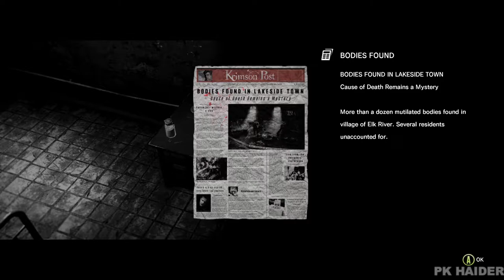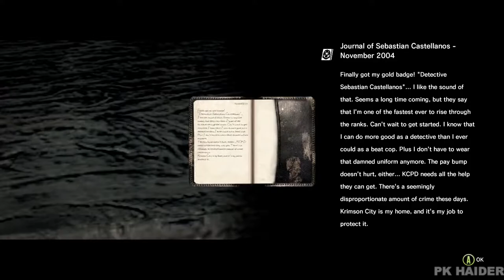Forgotten Horrifying Game The Evil Within 2014 Chapter 1-2 1080p60fps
The Evil Within is a third-person survival horror video game developed by Tango Gameworks and published by Bethesda Softworks. The game was directed by Resident Evil series creator Shinji Mikami and was released worldwide in October 2014 for PlayStation 3, PlayStation 4, Windows, Xbox 360, and Xbox One.

While investigating the scene of a mass murder at Beacon Mental Hospital, Krimson City Police Detective Sergeant Sebastian Castellanos, his partner Joseph Oda, and Junior Detective Juli Kidman find themselves suddenly thrown into an unreal world, after hearing a high-pitched noise. Shortly after this occurs, Sebastian is separated from his partners and is forced to flee from a monstrous man wielding a chainsaw. Upon reuniting with his colleagues, they attempt to escape via ambulance while Krimson City is destroyed by a massive earthquake, eventually causing them to crash. Freeing himself from the wreckage, Sebastian wanders through dark forests and abandoned buildings full of monstrous creatures, and witnesses the apparition of a disfigured man in a white hood. Sebastian soon encounters one of Beacon's doctors, Marcelo Jimenez, who is searching for his patient, Leslie Withers. Jimenez identifies the hooded stranger stalking them as Ruvik.

Sebastian eventually reunites with Joseph, though it is shortly revealed that Joseph is suffering from a strange form of transformation which compels him into a murderous rage. While he is able to control it for the most part, Joseph warns Sebastian to be wary of him if he turns. The two eventually find and rescue Kidman from drowning in a crude contraption, though they are soon separated again after hearing the high pitched noise.

Sebastian learns of the story of Ruvik, born Ruben Victoriano, through various memories that Ruvik places him in. Ruben was an intellectually gifted but mentally unstable child, and was close to his sister, Laura. While playing in a barn on their family's estate, Laura was killed and Ruben was severely burned after the barn was set on fire as an act of revenge against their parents. Due to his disfigurement from the fire, Ruben's father hid him in the basement of the family manor. Deeply traumatized over Laura's death, Ruben eventually killed both of his parents, took control of their fortune, and continued to "donate" money to Beacon Mental Hospital in exchange for test subjects for his experiments into the human psyche.

Ruvik began designing STEM as a means for him to reshape reality, so that he could physically travel back into his memories and live his life again with Laura. Jimenez then took notice of Ruvik's work, and revealed it to Mobius, who wished to use it for their own purposes. As a safety measure, Ruvik calibrated STEM to work with only his brain as the core. In retaliation, Mobius simply killed him and extracted his brain for installation in order to use the machine, thus allowing Ruvik to maintain control of the STEM world. Kidman realizes that Mobius in fact wants the meek Leslie as a replacement for Ruvik's brain - an easily manipulated 'blank slate' mind, which they can use to power STEM and create a world of their own design.

When Jimenez, aided by Sebastian, tries to use Leslie to return to reality, he realizes that Ruvik wants to transfer his mind to a compatible host, and escape into the real world. A beast created from Ruvik's subconscious kills Jimenez, and Ruvik scatters the group across his mind. Kidman finds Leslie first, and is about to shoot him to prevent Ruvik from using him as a host, when Sebastian and Joseph intervene, prompting her to shoot Joseph, before Ruvik separates them again.

Sebastian finds Leslie, and guides him back to the hospital. At the top of the lighthouse, he sees his own body in a bathtub hooked to the STEM machine. Kidman arrives and attempts to convince Sebastian that Leslie has to die. Ruvik interrupts them, gets hold of Leslie, and absorbs him.

Sebastian battles a gigantic creature created from Ruvik's subconscious and defeats it, waking up in the bathtub. He pulls himself off the machine, removes Ruvik's brain from the STEM, and crushes it. He wakes up in the tub again with Kidman by his side, monitoring him. Kidman motions for Sebastian to stay quiet. Sebastian falls unconscious, and later wakes up in the same tub, with no one around except for the bodies of Jimenez and Connelly. As police and S.W.A.T. reinforcements arrive, Sebastian exits the hospital and notices Leslie walking out of the main gates.